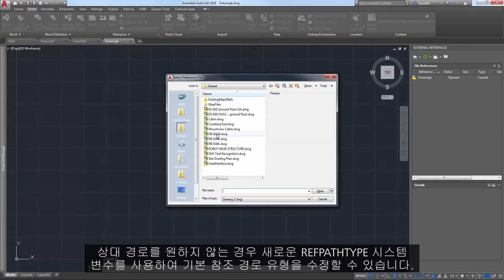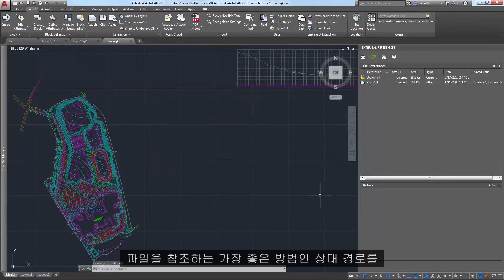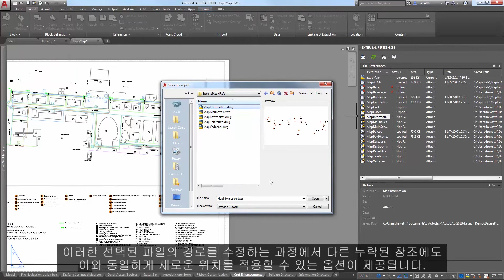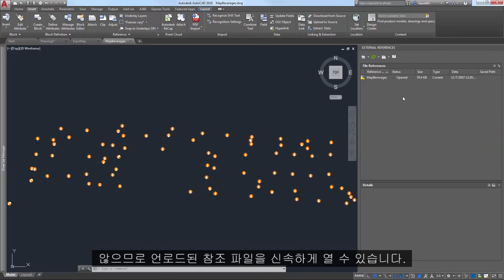AutoCAD 2018 주요 기능 (5) 외부 참조 기능 향상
AutoCAD 2018의 향상된 기능을 이용하면 끊어진 참조 경로로 인해 발생하는 문제를 줄일 수 있습니다.

AutoCAD에 대한 최신 제품 정보와 다양한 소식을 확인해 보세요.